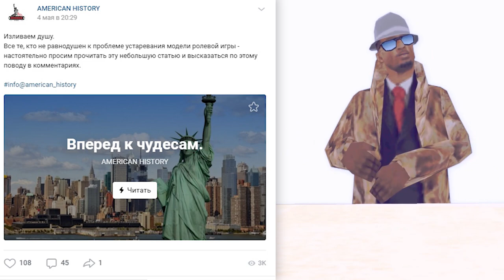Обновление на SAMP RP, Beverly Project - всё! GHW Project на работе в GTA SAMP | СампNews 7